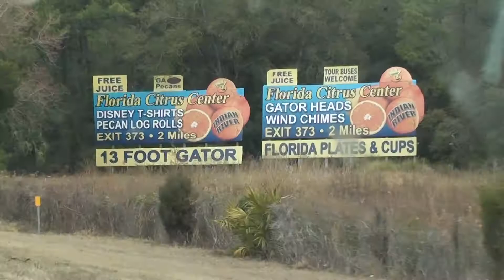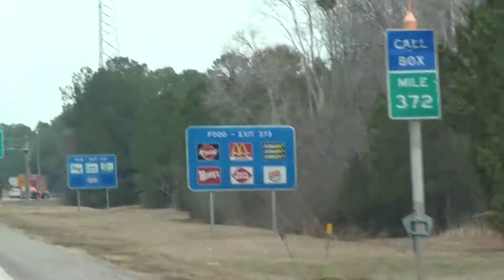on the road in USA